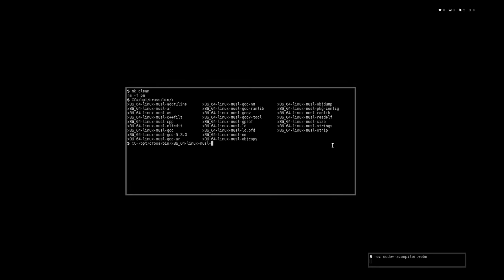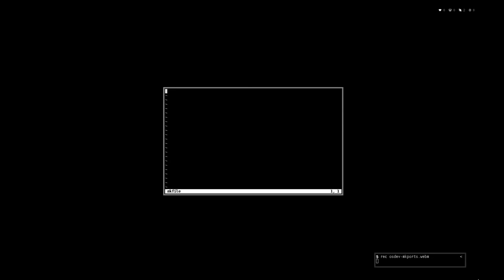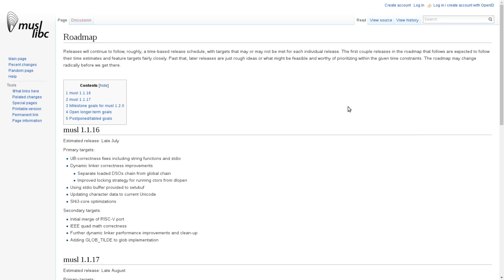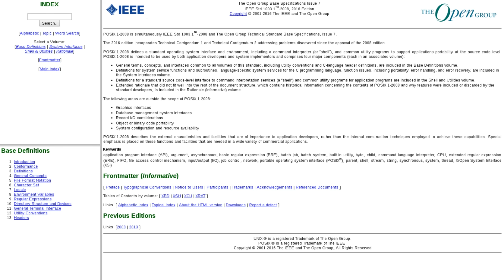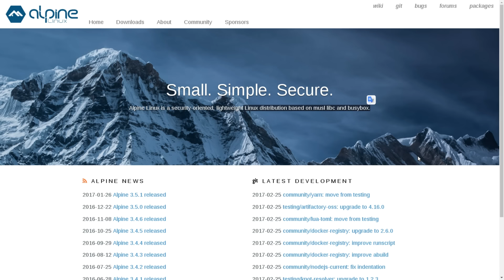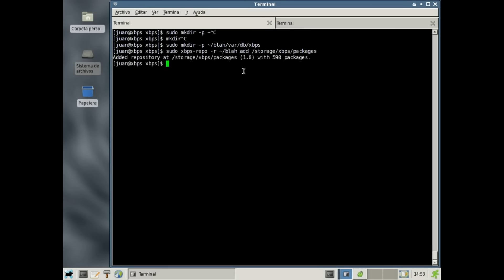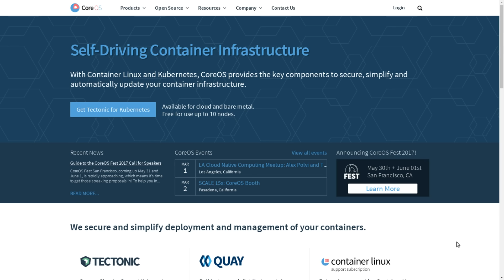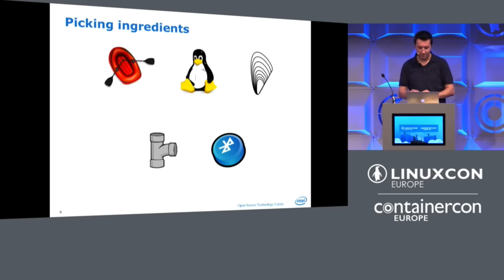Muito além do GNU - Musl libc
Musl libc é um novo padrão de biblioteca que oferece mais poder a nova geração de dispositivos Linux sendo leve, rápida, simples, livre: